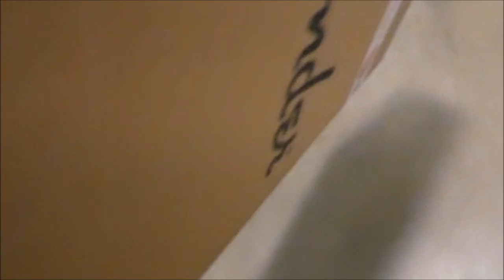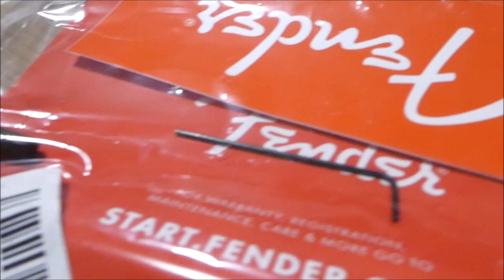UNBOXING Fender Player Plus Jazz Bass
Neck: Maple
Color: Sienna Sunburst